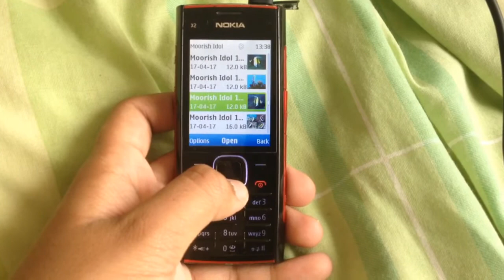Moorish Idol pictures on Nokia X2-00 (video request by Stelios Papas)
This was an old request that I completely forgot to do, I needed to do it now before there will be some complications and misconceptions.

After this video, I'll definitely do the request from Stelios Papas in my previous video of his request.

Sorry for the shaky video, I used a different camera.